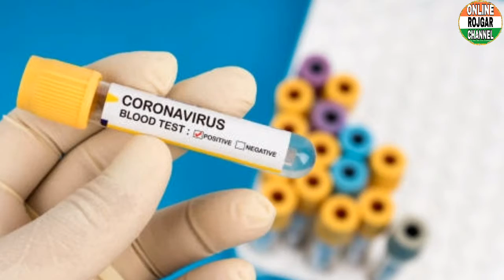Coronavirus In india: कोविड-19 से जुड़े 10 बड़े अपडेट, 279+ से अधिक जिन्हें आपको जानना बेहद जरूरी है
Coronavirus In india: कोविड-19 से जुड़े 10 बड़े अपडेट, जिन्हें आपको जानना बेहद जरूरी है

Kis_State_Me_Kitne_Marij_Hain_World_200000+_Rogiyo_ki_Sankhya

10,000 रुपये पेंशन पाना है तो जल्दी करें, नहीं तो 31_मार्च_को_बंद_हो_जाएगी_यह_स्कीम

दिल्ली में फिर हुई हिंसा अरविंद_केजरीवाल_ने_लिया_बड़ा_फैसला प्रदर्शनकारियों के उड़े होश

BREAKING_NEWS_बेरोजगारों__को_मोदी_सरकार_का_तोहफा

ONLINE ROJGAR

Use PhonePe for instant bank transfers & more! Earn up to ₹1000 (min ₹200) on your first money transfer on PhonePe.